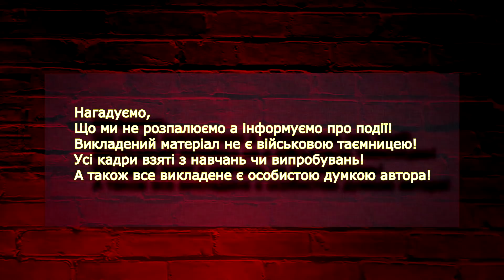Switchblade/Военные ВСУ прошли в США курсы управления дронами-камикадзе и едут не с "пустыми руками"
Украинские военные в США научились пользоваться дронами-камикадзе Switchblade.